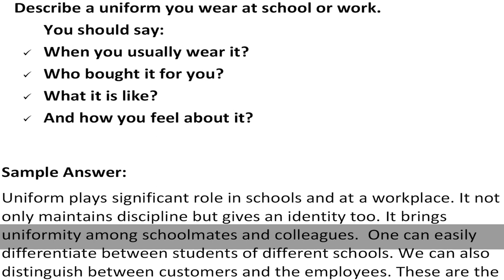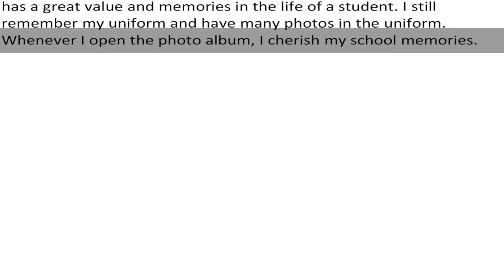Describe a uniform you wear at school or work - Cue Card 2020 Sample Answer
Describe a uniform you wear at school or work.
You should say:
 When you usually wear it?
 Who bought it for you?
 What it is like?
 And how you feel about it?